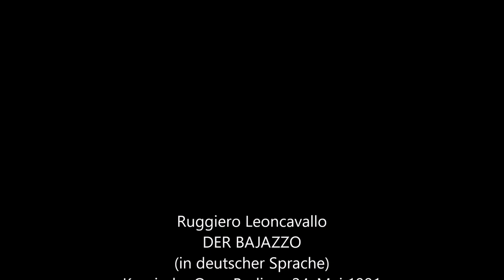Leoncavallo: Der Bajazzo (deutsch, KO Berlin 1991, Willert - Voinea; Günter Neumann, Hellmich u.a.)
Ruggiero Leoncavallo: "Der Bajazzo" (deutsch, KOB 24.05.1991)
(Willert - Voinea; Neumann, Hellmich, Conrad, Mewes)
Dirigent: Joachim Willert
Canio (Bajazzo): Günter Neumann
Nedda (Colombina): Silvia Voinea
Tonio (Taddeo): Wolfgang Hellmich
Beppo (Harlekin): Andreas Conrad
Silvio: Karsten Mewes